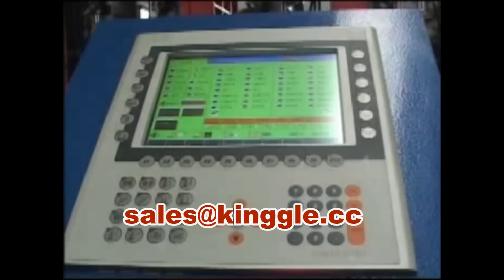PXB100DB double station and single die head 20 30L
PXB100DB series Mainly produces 20-30 L plastic hollow container. Web